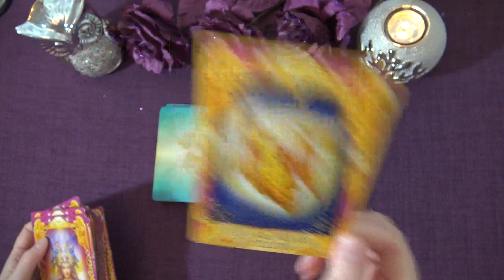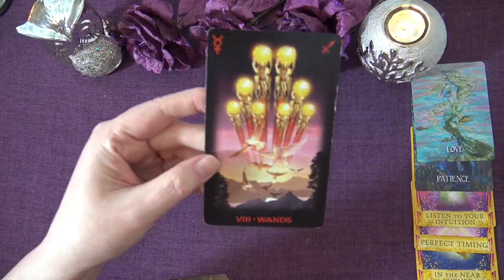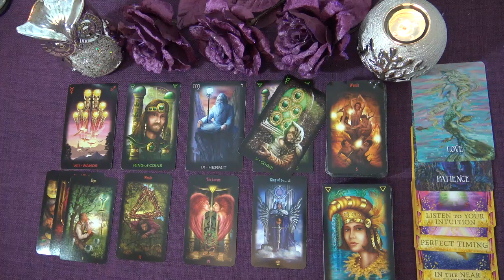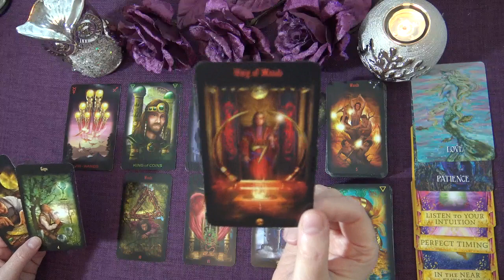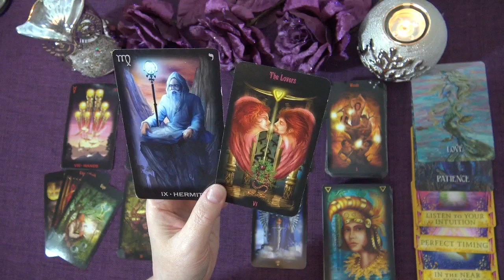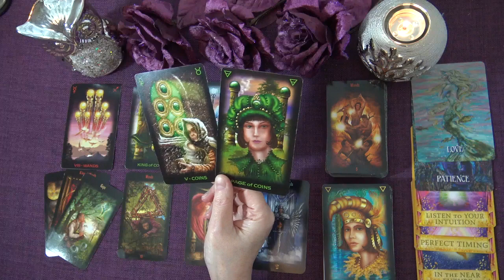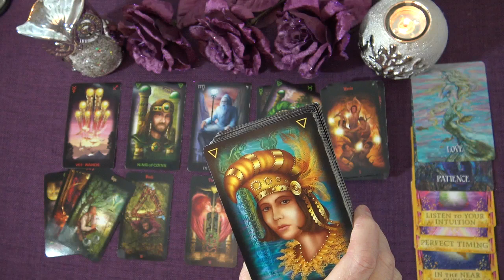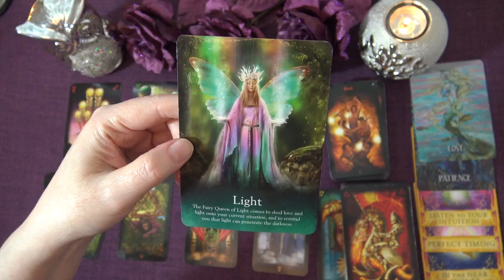GEMINI WEEKLY TAROT "MAKE SPACE FOR THE NEW GEMINI...BECAUSE IT'S COMING" January 11th-17th 2021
Andrea xx